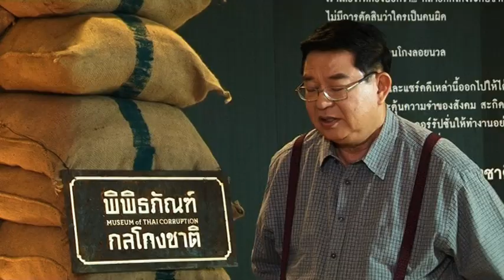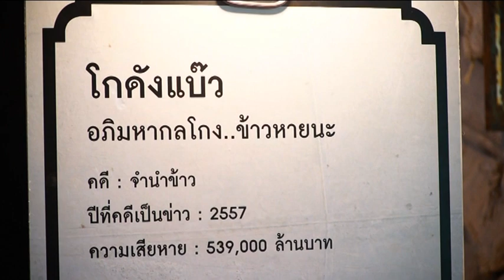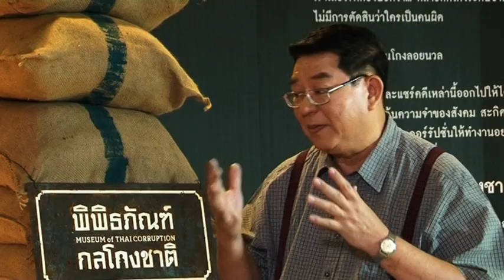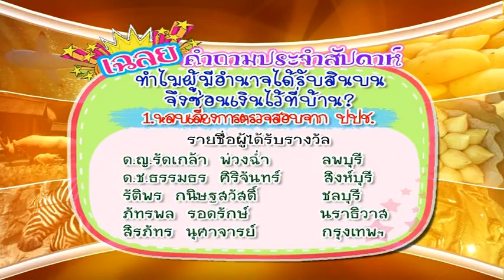โครงการรับจำนำข้าว 15,000 - นักสำรวจ 607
รายการนักสำรวจ ตอน โครงการรับจำนำข้าว 15,000